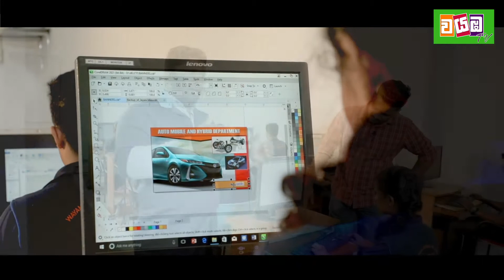නියත රැකියාවක් සමගින් පරිගණක පාඨමාලාවක් | wayambaTV | 2022-04-25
නියත රැකියාවක් සමගින් පරිගණක පාඨමාලාවක්

please don't skip
my channel